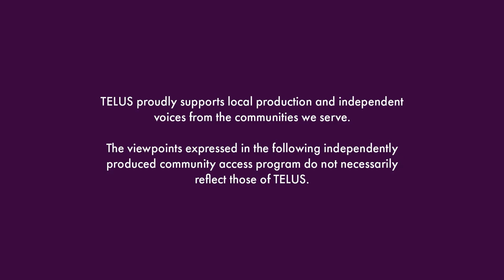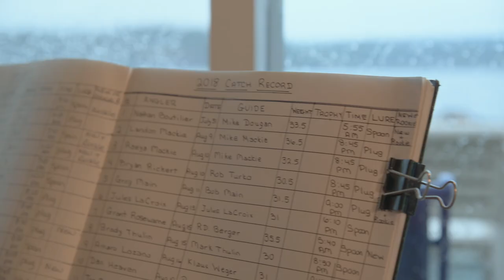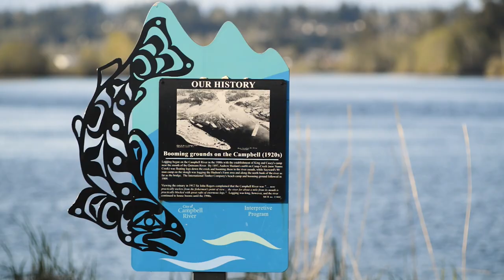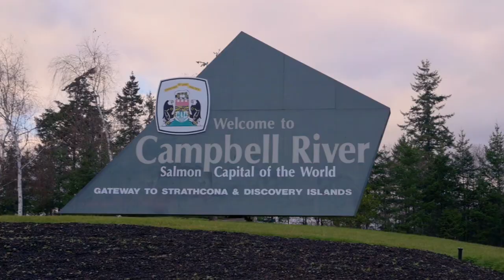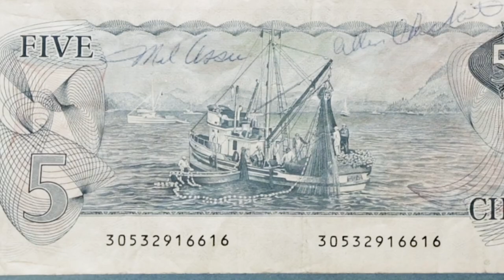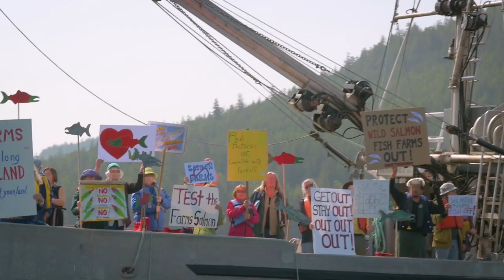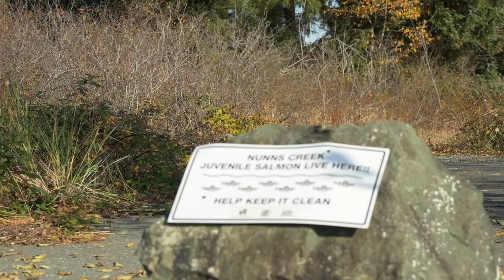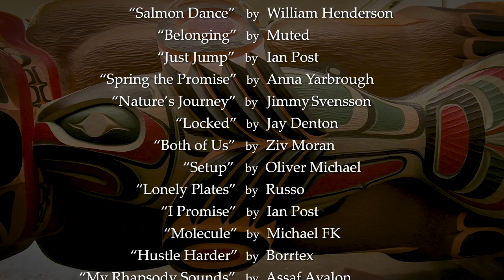Salmon Capital - Campbell River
Returning each year, salmon are the common thread woven into the fabric and culture of Campbell River. See how the use and care of this natural bounty has led to its crowning as the Salmon Capital of the World.